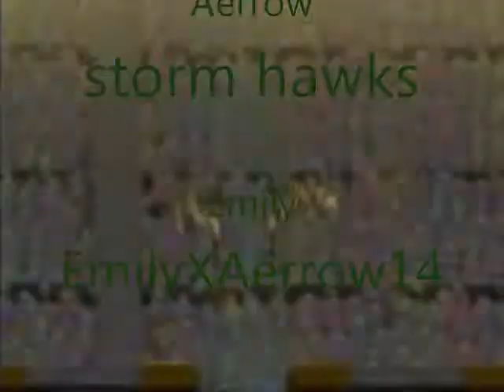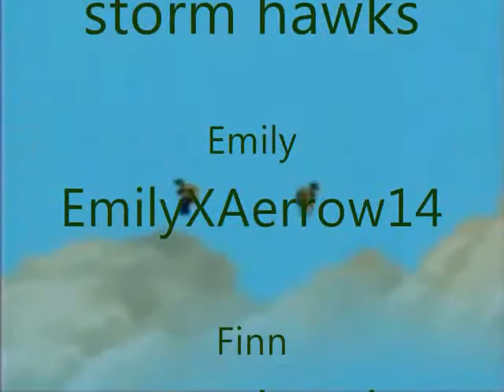storm hawks good angel episode 7 last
really finshed.
new job
Finn in music
Junko build
Piper Rex Guardians
Stork um fight Snipes Mega Battle Airship, Ravess' Flagship, Cyclonian Destroyers, The Blood Crow
Radarr action funny
Starling she sky kinght Interceptors